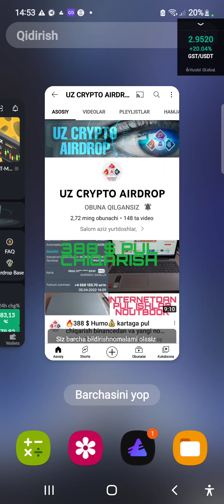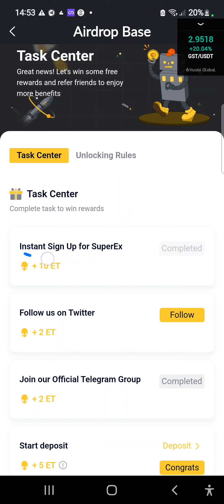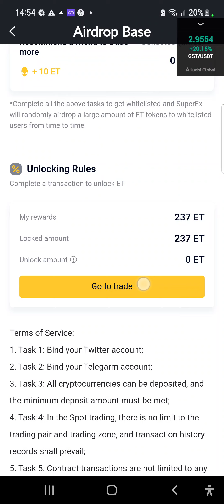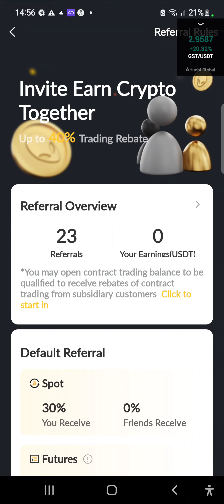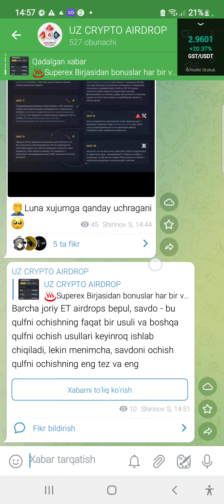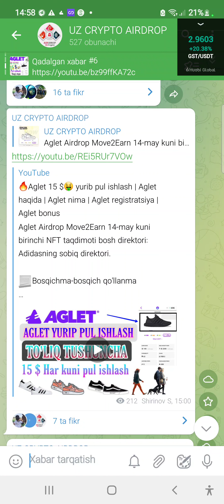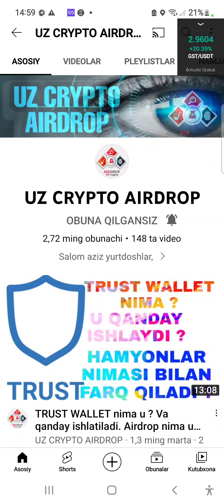🔥50 $ SUPEREX birjasi ET airdrop | Superex sing up | Super ex ro'yxatdan o'tish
♨️Superex Birjasidan bonuslar har bir vazifa uchun 2 $ dan 10 $ gacha bonus.

🤑ET tokenlarini tarqatmoqda Airdrop tarzida.

🔥Ref kod :   SDR3NKQ69

✅️Ro'yxatdan o'tganiz uchun 5 $ 5 ET
✅️Telegram obunasi 2 $ 2 ET
✅️Twitter obunasi 5 $ 5 ET
✅️Depozit     5 $ 5 ET
✅️Trade        5 $ 5 ET
✅️Ref 10 $ 10 ET

🚀Barcha vazifalar shu hozircha.

🎁Tidex yangi birja 20 $ bonus olish.
🔥200 TDX airdrop bonuslari.

🔥Ro'yxatdan o'ting:🔥

❗️Diqqat❗️
♻️Airdrop tarqatish va uning narxi va listing uchun va to'lash to'lamasligiga man javobgar emasman.
♦️Har bir harakatiz uchun javobgar shaxs uzingiz

🔥Man Airdrop tavsiya qilaman yaxshi loyihalarni faqat shu.✅️

🤑15 $ bonus olish uchun barcha shartlarni bajaring. ❤️‍🔥Sizga 15 $🎟 dan boshqa bonuslar ham beriladi. Barchasini olish sizga bog'liq man tavsiya etdima sizga.♦️

🎁Ref kod:   3387524

✅️10 $ bonus olish uchun ushbu havola orqali kiring va 100 $🤑 lik savdo hajmini bajarganizda siz ham men ham 10 $ 🎁dan olamiz. Ushbu bonus faqaf referal siztemasi uchun amal qiladi❗️

🔥Kucoin🔥  500 $

♻️Ref komisya sizga 10 % beriladi❗️

🔥Ref kod🔥          2N62rdb

🚀Mexc birjasi🚀        🔥1000 $ Bonus Futures uchun🎁

🤑Huobi ro'yxatdan o'ting darhol 300 $ bonuslar komisya uchun.

🔥10 % komisya chegirmasi.

🧩Gate birjasida ruyxatdan o'ting quyida havola😊

🔰Facedao ro'yxatdan o'ting🔰

🧩Hotbit Birjasi
20% komisya chegirmasi beradi.

🔰Telegram kanalimiz:🔰

🪢Ro'yxatdan o'tish havolasi✅️

Huobi🔥

Binance🔥 20 % kewbek komisyalar uchun.

100 $ bonus🎁

⚠️Yobit.net airdrop

🔰Trust wallet ochish

🔰Metamask ochish

kucoin ro'yxatdan o'tish, kucoin verifikatsiya qilish